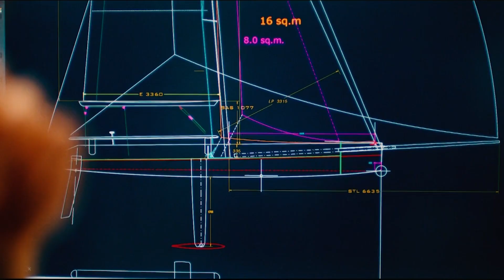Meet the Crew | Flight controller Luke 'Parko' Parkinson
Flight controller Parko likes flying close to the edge and fast!